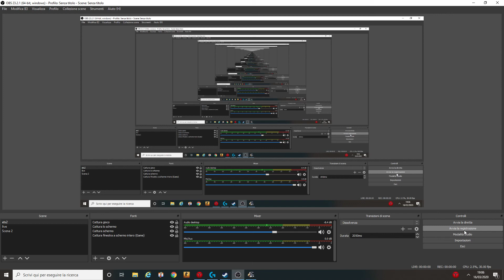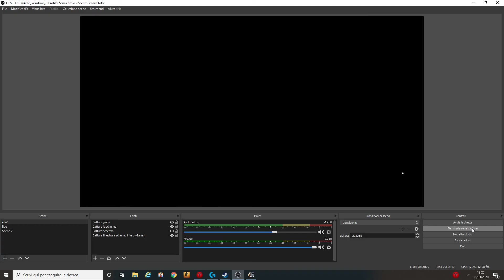ETS2 #79 daf xf 480